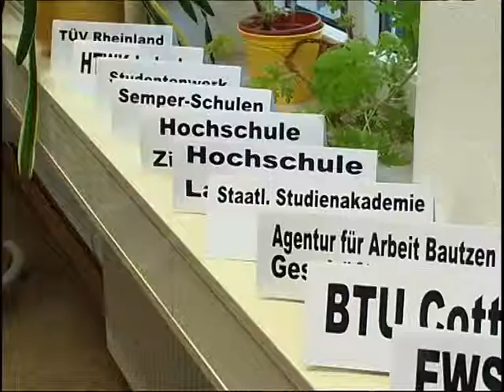Studieninfotag: Schüleragentur im „Schlussspurt" - ELSTERWELLE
Im beruflichen Schulzentrum „Konrad Zuse" wird am Dienstag die bereits 5. Studieninformationstag durchgeführt. Insgesamt 30 Universitäten sowie Hoch- und Fachschulen präsentieren mit ihren unterschiedlichen Fachrichtungen von zum Beispiel Erziehungswissenschaften, über Kunst & Kultur bis hin zu Medizin und Technik. Zudem stehen fast 50 Vorträge stehen auf dem Programm. Der Informationstag wird von der Schüleragentur für berufliche Frühorientierung organisiert.